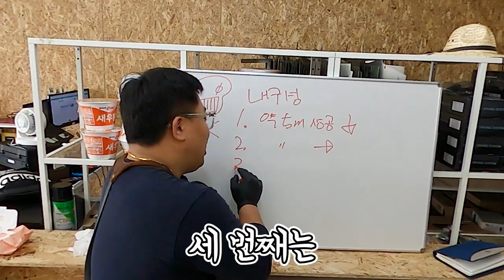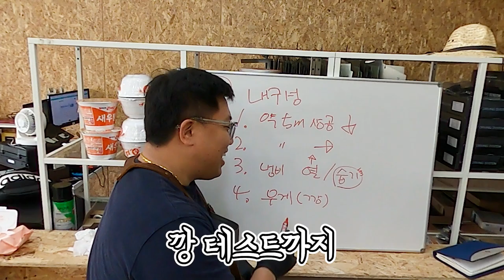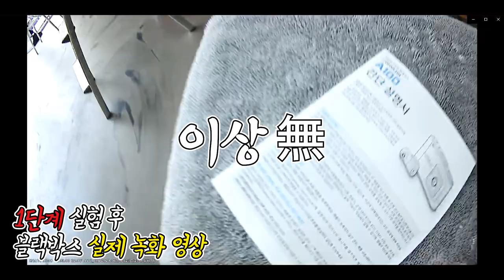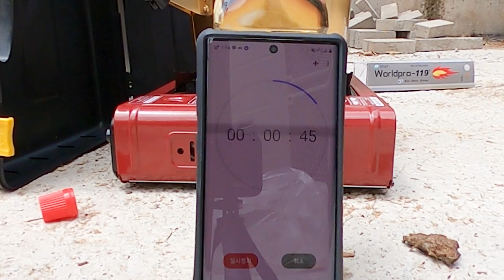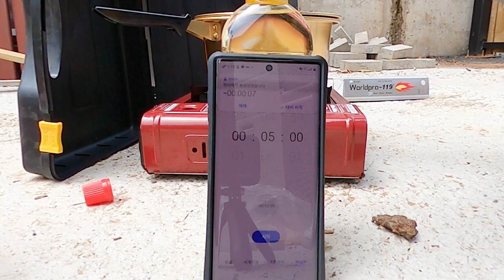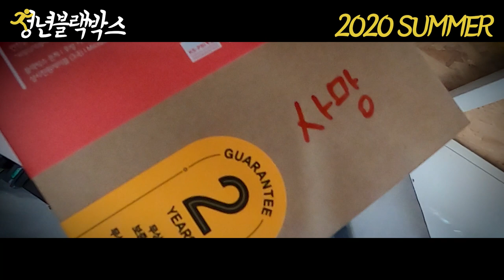[청년블랙박스 실험실] 아이나비 블랙박스 A100 한계는 어디까지인가?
청년블랙박스의 장인 김수석에게

궁금 하신 사항이 있다고요?

▼▽▼▽편하고 빠르게 문의 하는 방법▼▽▼▽

영상 문의
스튜디오 힐러